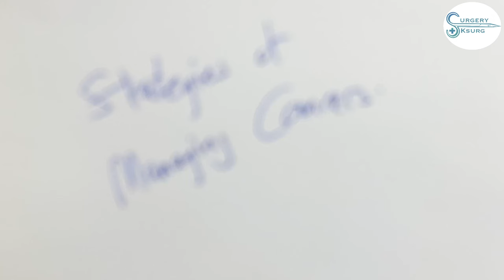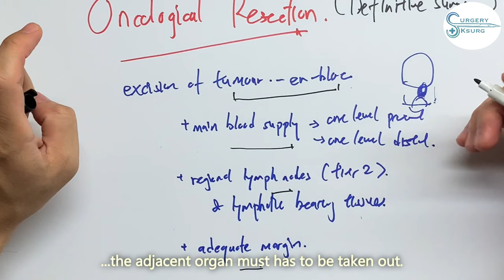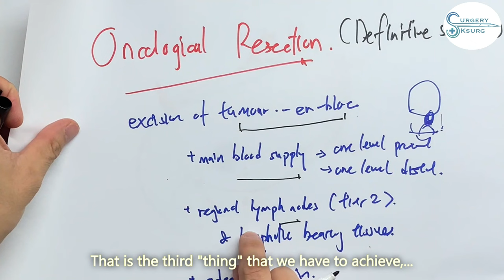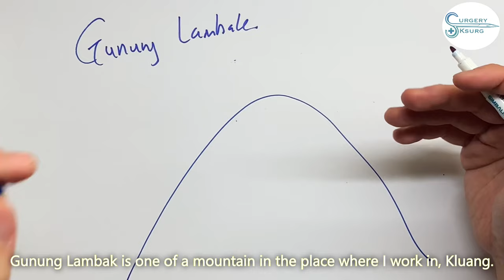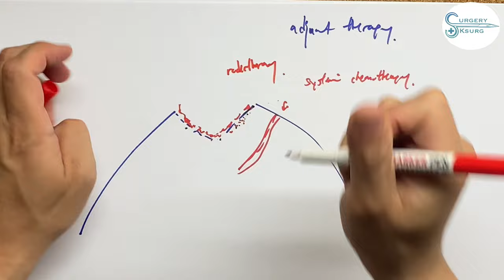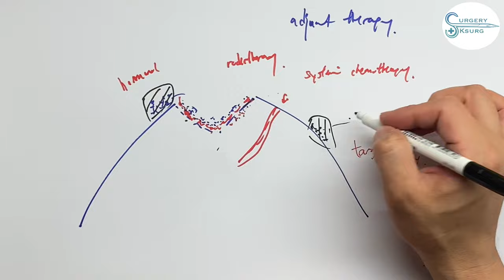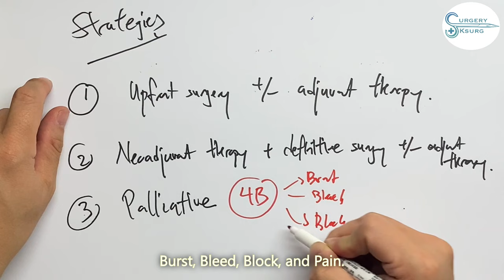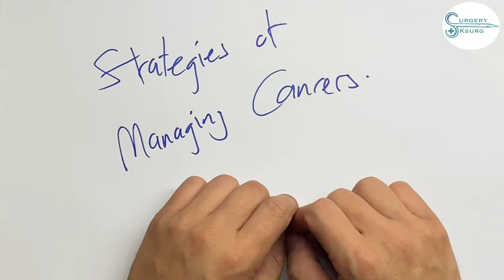Ksurg_Cancer_Ep8: Tactical Approaches to Cancer Care. Strategies to win the war!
Unlocking the roadmap to conquering cancer in this insightful video. From the moment of diagnosis to the intricacies of treatment, discovering the unwritten algorithm that guides healthcaer professionals through the complexities of cancer care. Gain a comprehensive understanding of the strategic steps and holistic approaches employed by doctors in navigating and managing various cancer cases.

We dedicate a full series to discuss the fundamentals for the topic: Cancer! A series of videos will be released regularly on weekends. Hope you all enjoy it. The videos are for discussions only, and not for any medical usages.

We love every feedbacks.

Time stamps
00:00 Prelude
00:51 Introduction & Revision of Staging
01:51 Oncological Resection
04:09 Excision of Tumour en-bloc
04:44 Example of Oncological Resection in Practical Setting
07:50 Grading of Resections
09:35 Adjuvant Therapies
15:15 The Strategies
17:43 Conversion Surgery
19:00 How to Decide?
19:59 Conclusion

The background music are from Pixabay and YouTube Free Music.